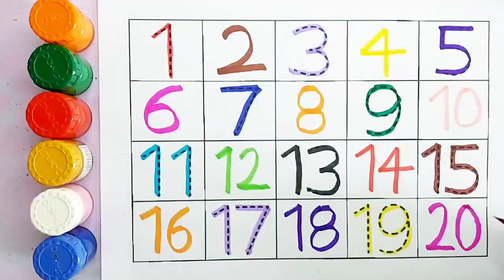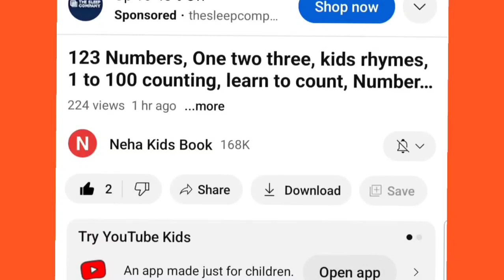Learn to Counting 1 to 100 | 123 numbers | one two three, 1 से 100 तक गिनती, 1 to 100 Counting,56